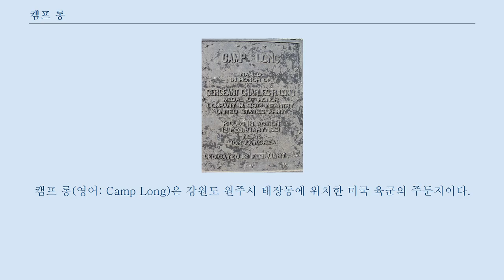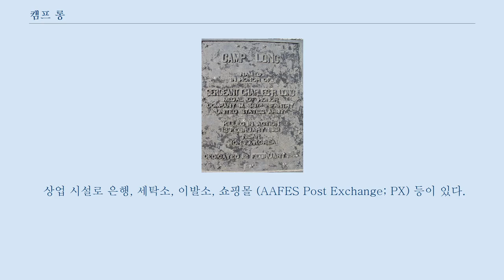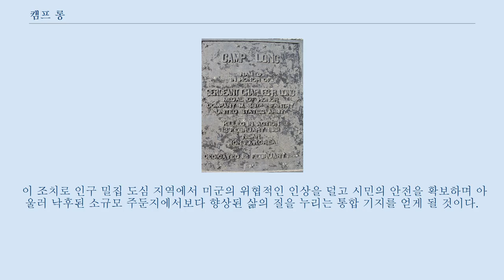캠프 롱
캠프 롱(영어: Camp Long)은 강원도 원주시 태장동에 위치한 미국 육군의 주둔지이다.
 2010년 6월 4일자로 폐쇄되었다.
 캠프의 이름은 1951년 한국 전쟁 중 원주 부근에서 세운 공로로 명예 훈장을 받은 육군 병장 찰스 R. 롱(Sergeant Charles R. Long)을 기려 지었다.
 그는 전사 당시 제2보병사단 38보병연대 M중대 소속 박격포소대의 전방 관측병이었다.
 2006년 기준으로 약 29,000 제곱미터 면적에 126동의 건물이 있다.
 1955년 캠프 롱은 R-401 비행장 관리 업무 인력을 지원하기 위해 세워졌다.
 주한 미군 군사 고문단의 제1야전군 파견대 대장의 작전 통제를 받는 제20일반지원단 소속이었으나 1978년 캠프 페이지 소재 제19전구지원사령부 예하로 편입된다.
 1998년에는 약 500명의 현역 군인 및 550여명의 민간인 군무원이 배속되었다.
 치과, 약국, 양호실 등의 의료 시설 그리고 볼링장, 짐, 레크리에이션 센터, 테니스장, 라켓볼장, 체육시설, 소프트볼 구장, 풋볼 구장, 공예 샵, 장교 클럽, 하사관 클럽, 사병 클럽, 운동장 등의 오락 설비를 갖추고 있다.
 상업 시설로 은행, 세탁소, 이발소, 쇼핑몰 (AAFES Post Exchange; PX) 등이 있다.
 2007년도에는 PX를 둘러싼 스캔들로 논란이 되기도 했다.
 2010년 6월 4일, 캠프 롱과 캠프 이글 두 주둔지가 폐쇄되었으며 육군 주둔지 지원 업무는 캠프 험프리스로 통합되었다.
 용산, 한국 - 10월 5일, 제8군은 미군 기지 재배치 및 대한민국에의 부지 반환 조치의 일환으로 원주 지역 캠프 롱과 캠프 이글을 폐쇄하는 계획을 발표하였다.
 캠프 험프리스 및 제3구역사령관 조셉 무어 대령은 양 캠프의 군무원들에게 기지 폐쇄 관련 브리핑을 하며 캠프 험프리스로의 이전 혹은 새 기술 습득에 동의한다면 군무원들이 일자리를 잃는 일은 없을 것이라는 뜻을 밝혔다.
 현재 양 기지에는 176명의 한국인 직원을 포함하여 총 386명의 군인 및 민간인이 근무중이다.
 당초 계획은 2008년 폐쇄였으나 2010년에 실시될 예정이다.
 부지는 대한민국에 반환된다.
 폐쇄 및 반환에 관련된 상세한 일정은 조율중이다.
 양 캠프의 업무는 전부 캠프 험프리스로 이관된다.
 미국 육군은 2016년까지 한국 내 전 병력을 평택과 대구 두 곳의 허브 기지로 통합할 계획이다.
 이 조치로 인구 밀집 도심 지역에서 미군의 위협적인 인상을 덜고 시민의 안전을 확보하며 아울러 낙후된 소규모 주둔지에서보다 향상된 삶의 질을 누리는 통합 기지를 얻게 될 것이다.